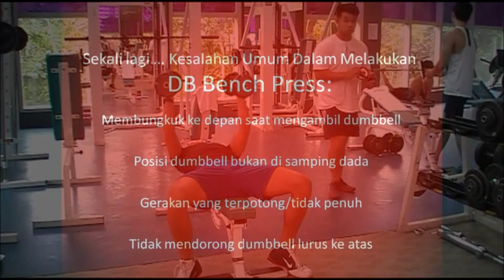Fitness Indonesia - Coach Tobias Melatih Dumbbell Bench Press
Coach Tobias dari Fitness Indonesia mendiskusikan gerakan Dumbbell Bench Press untuk menurunkan berat badan, membakar lemak dan membentuk otot lengkap dengan:

Otot yang dilatih - 0:08
Peragaan oleh Coach Tobias sendiri - 0:25
Kesalahan yang umum dilakukan banyak orang - 1:26
Variasi latihan - 2:49

Untuk tips latihan, exercise, training, atau workout lainnya, silahkan kunjungi blog Fitness Indonesia di:

Pastikan anda tidak kelewatan video menarik dan gratis seputar fitness, olahraga, latihan, membakar lemak, membentuk otot, mendapatkan perut six pack, training, workout, kesehatan, atau diet lainnya dengan subscribe channel youtube kami di dan dengan "like" facebook page kami di